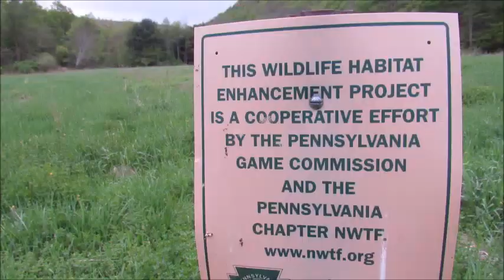PA Spring Turkey 2019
Turkey scouting and hunting Pennsylvania, mostly public land.
It was one of my toughest seasons.

Filmed with Canon Powershot SX530 HS

Copyright Luke Bryan "Huntin' Fishin' Lovin' Everyday